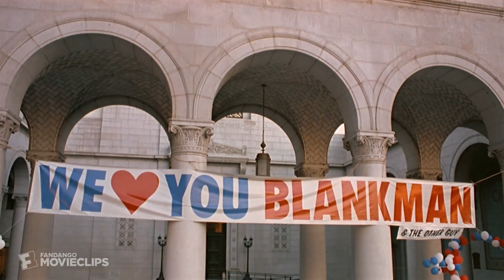Blankman (1994) - The City's New Heroes Scene (10/10) | Movieclips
Blankman - The City's New Heroes: Blankman (Damon Wayans) and Other Guy (David Alan Grier) are honored for their heroism.

FILM DESCRIPTION:
After his grandmother is killed in a Mafia hit, Darryl (Damon Wayans) fashions a bulletproof overcoat to wear over red long johns, becoming Blankman, a superhero without any superpowers save some inventive tinkering skills. When Blankman's crime-fighting crusade causes a sensation around the city of Metro, Darryl's brother Kevin (David Alan Grier) reluctantly agrees to become Blankman's sidekick, Other Guy, to impress local news anchor Kimberly (Robin Givens), but the mob is fighting back.

CREDITS:
TM & © Sony (1994)
Cast: Damon Wayans, David Alan Grier, Robin Givens
Director: Mike Binder